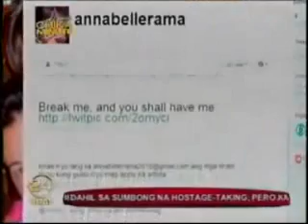Carla Abellana (Chika Minute)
24 ORAS 9-17-10